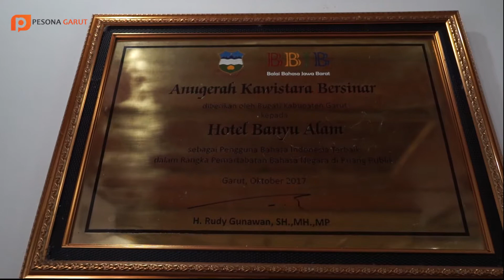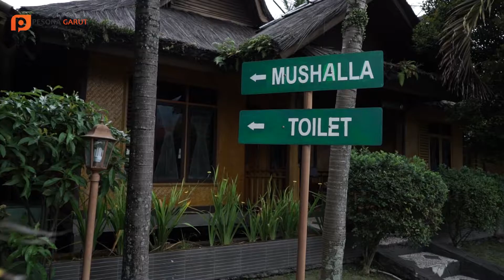Hotel Banyu ALam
Hotel Yang berada di cipanas garut dengan suguhan panorama gunung guntur dan gunung putri serta kenyamanan dalam beristirahat dari penatnya hiruk pikuk aktifitas sehari hari.